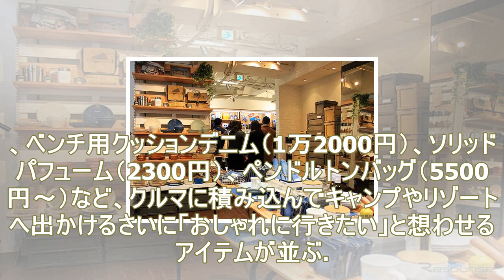「ジャック＆マリー」をいち早く体感できるストア、渋谷 明治通り沿いに期間限定で出現